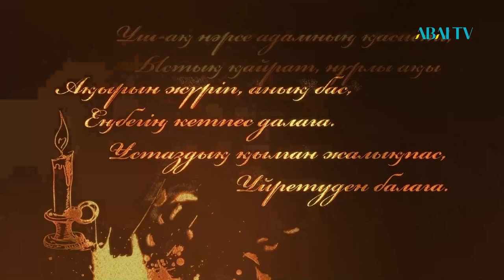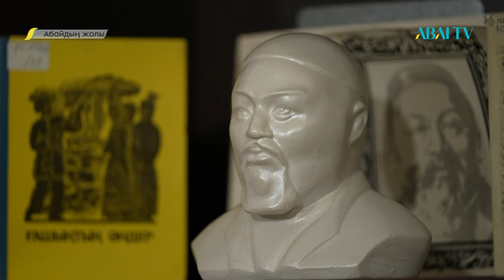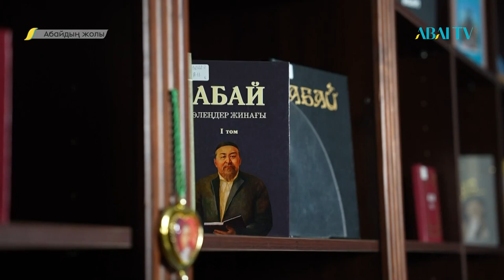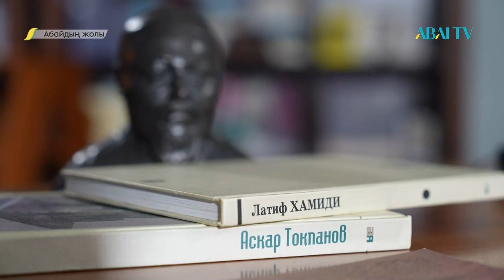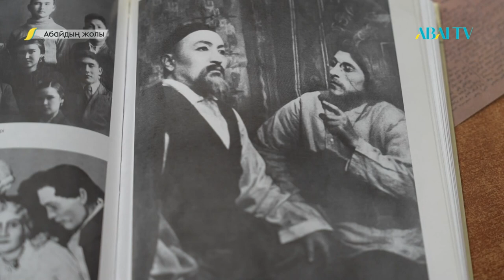«АБАЙДЫҢ ЖОЛЫ». Амангелді Мұқан. «Қазақ театр сахнасындағы Абай бейнесі»